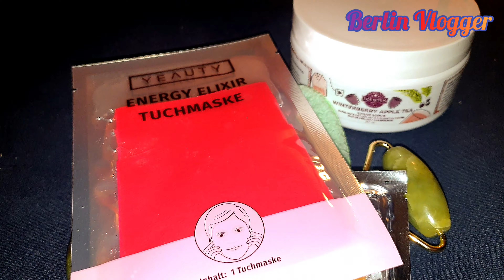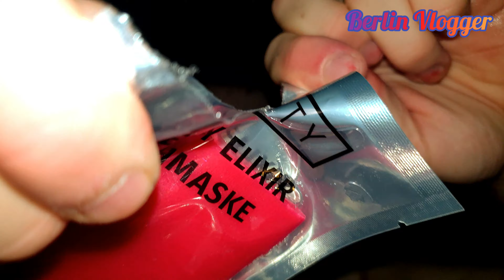Mask for my face 💁‍♂️